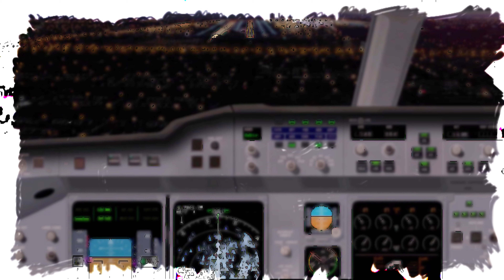Finale sur KLAX en Airbus A380 d'Air France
Atterrissage à Los Angeles en Airbus A380